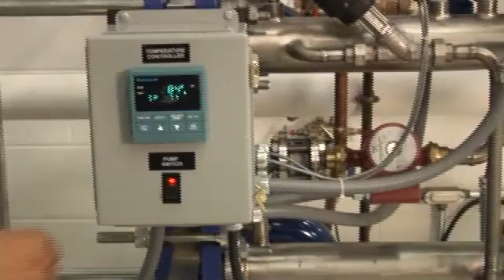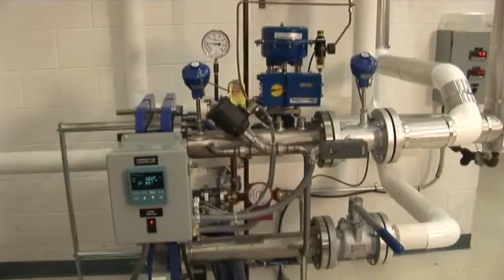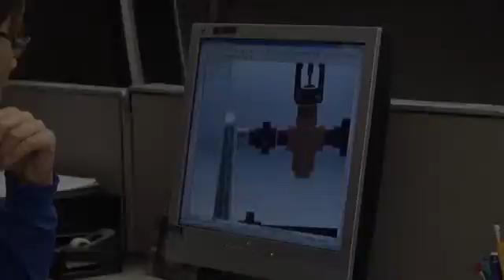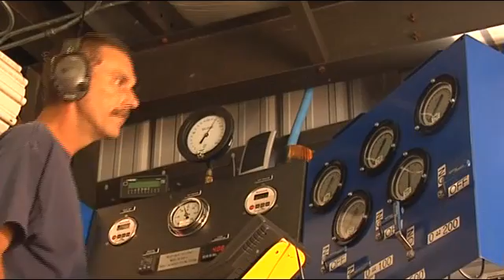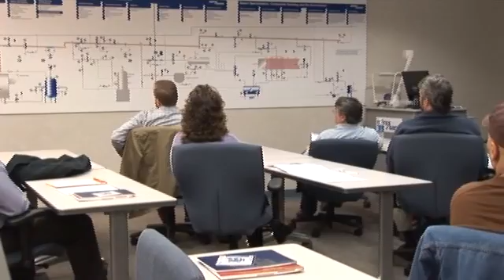World Leaders in Steam System Management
Spirax Sarco provides a broad range of fluid control products, engineered packages, systems expertise and site services for its diverse range of over 100,000 industrial and institutional customers. The Company helps its customers to optimize production capacity, reduce energy costs and emissions, improve product quality and enhance the safety of their operations.